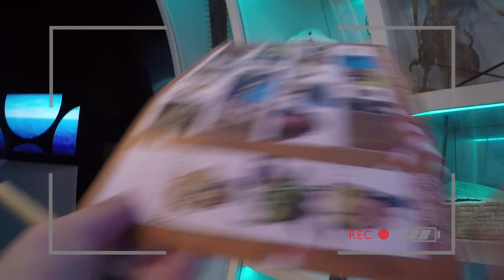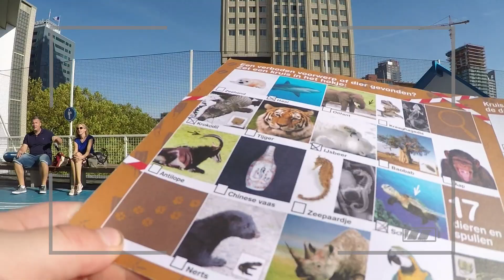Vlog Lies: Professor Plons in het Maritiem Museum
Lies bezocht Professor Plons in het Maritiem Museum Rotterdam.

Professor Plons speurt naar sporen!
In de haven van Professor Plons zijn smokkelaars actief. Ze hebben zeldzame dieren en smokkelwaar in de lading verstopt. Vooral de dieren moeten zo snel mogelijk bevrijd worden en daarom heeft Professor Plons alle hulp nodig. Wie heeft er een goede speurneus en komt Professor Plons meehelpen? Wie de smokkelwaar weet te vinden komt als een echte held op de voorpagina van de krant! Trek je stofjas aan en pak het vergrootglas, want sporen zijn niet zomaar te zien met het blote oog. Wie zou de smokkelaar kunnen zijn?